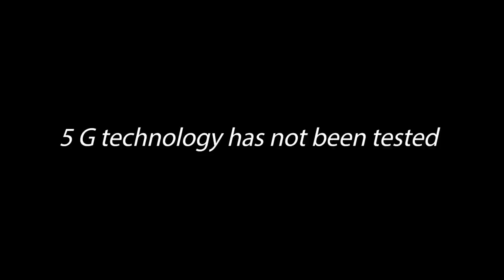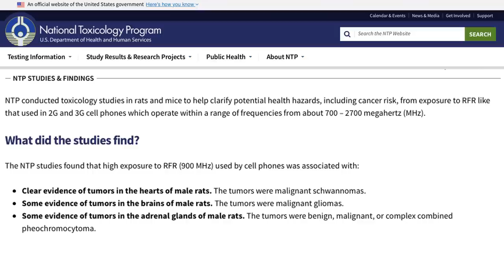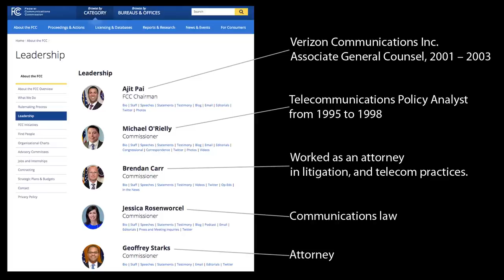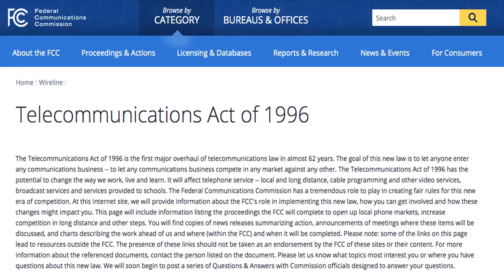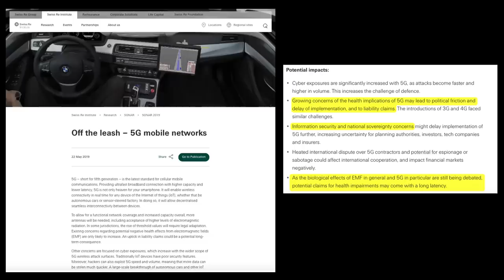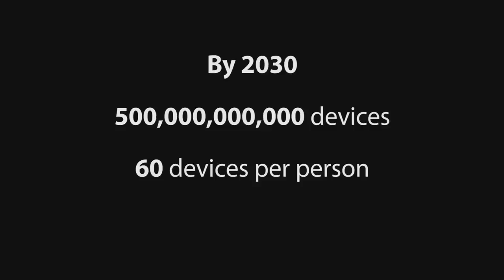Former President Of Microsoft Canada, Frank Clegg: 5G Wireless IS NOT SAFE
Please circulate this video; link is below. Also below is are links to more valuable information.